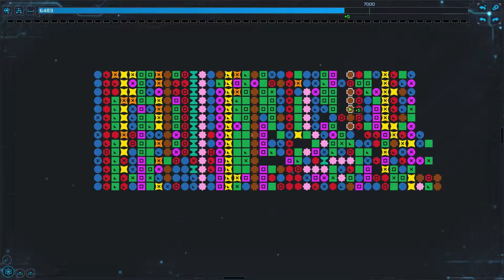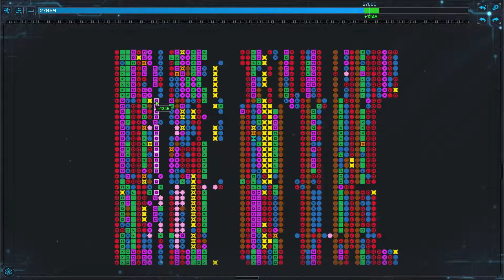Bionigma Gameplay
Bionigma is a serious game for improving so called Protein Multiple Sequence Alignments (MSA). Inspired by Phylo, a serious game which optimizes DNA MSAs, each row in a level represents a single protein sequence and the colored tokens inside the corresponding amino acids. By aligning the tokens, the players help to discover similarities between the protein sequences. These similarities can be used for example to analyze evolutionary relationships or evolutionary effects such as coevolution.

MSAs are complex problems and computationally very expensive. Thus solving MSAs with computer programs only give approximations with varying accuracy. Humans instead have a natural pattern recognition. This ability enables humans to identify and align similar objects in a very accurate and intuitive way. With Bionigma, we provide an approach to use this ability in a playful manner to improve the quality of Protein MSAs. By playing the game, the players help to solve and improve current real world Protein MSA problems and directly support biological research.